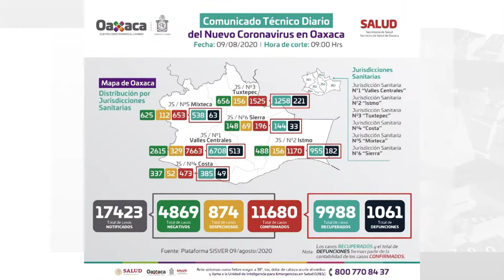COVID OAXACA 10 08 2020